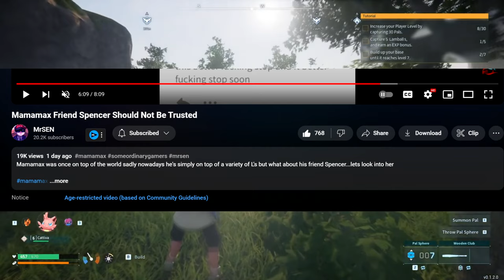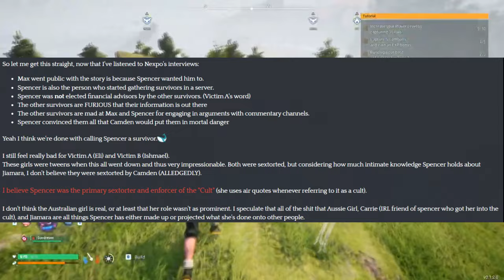A Final Update on Mamamax/Camden/Spencer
One final update on Mamamax Camden & Spencer for the time being